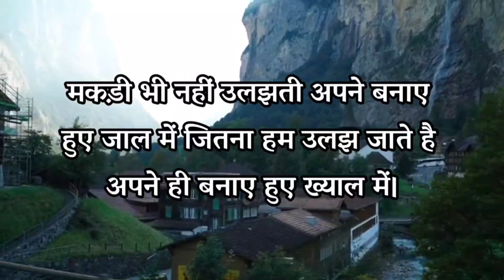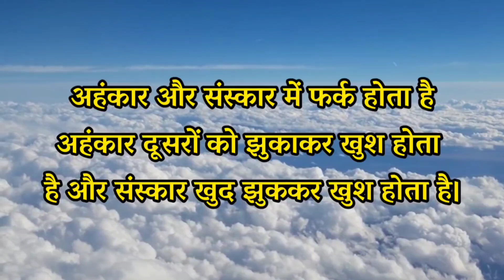जो बीत गया वो वापस नहीं आता इसलिए...| Best Powerful Motivational Quotes |Hindi